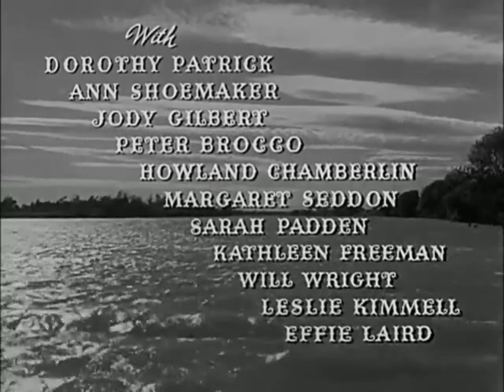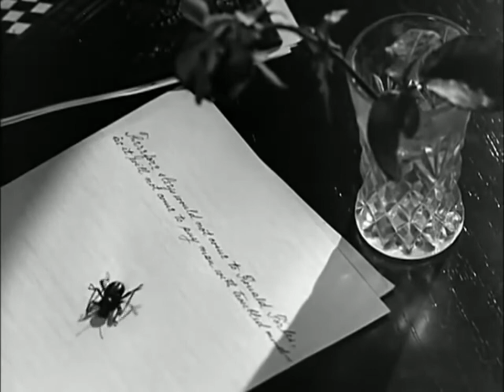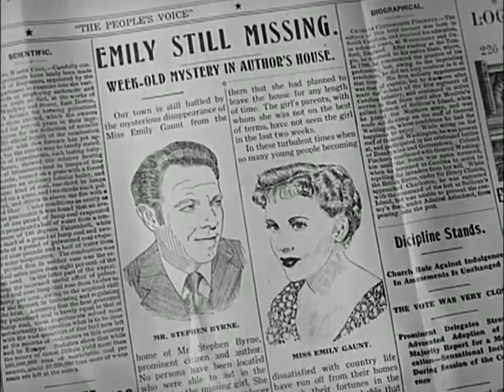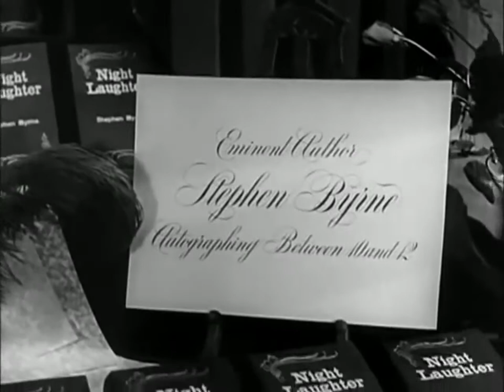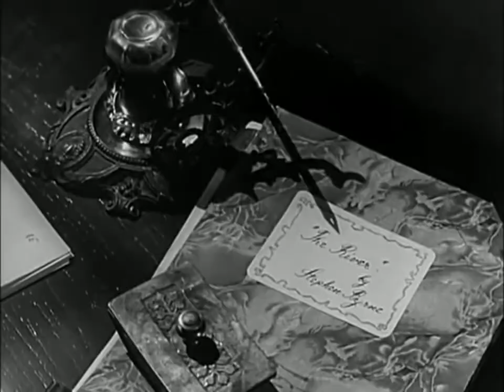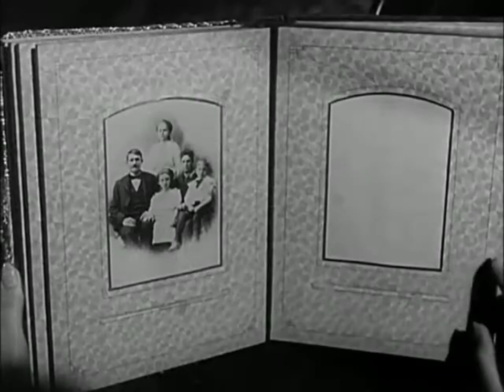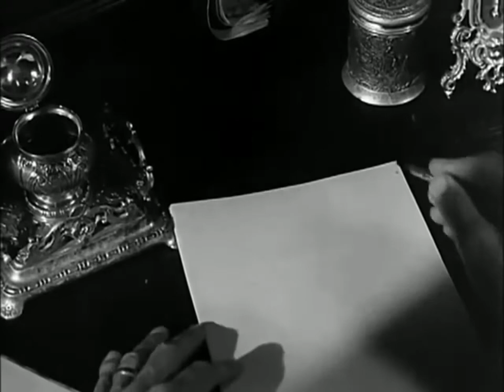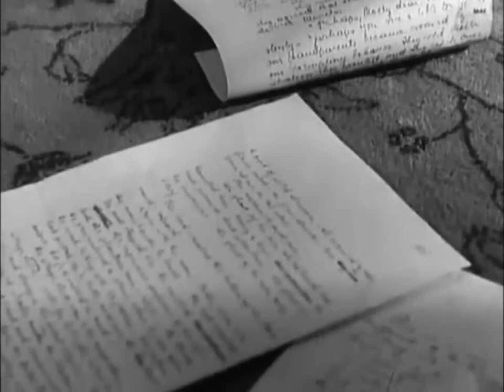House by the River (1950) | Louis Hayward | Full movie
House by the River (1950) is an American crime Film Noir starring Louis Hayward, Lee Bowman and Jane Wyatt and directed by Fritz Lang.

Stephen Byrne (Louis Hayward) is a wealthy writer of novels, he accidentally kills his house maid when he tries to make a pass at her near the river when he was drunk.  Things start to go even more wrong when he tries to get his brother, John (Lee Bowman) to help him dispose of the body.